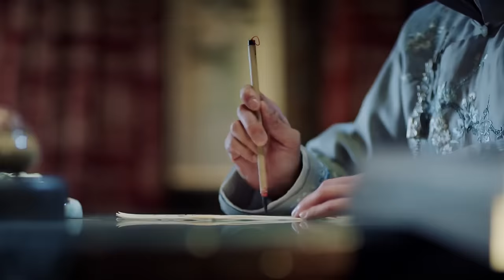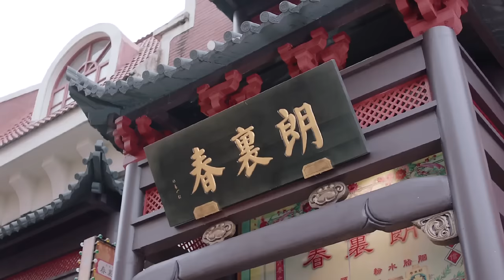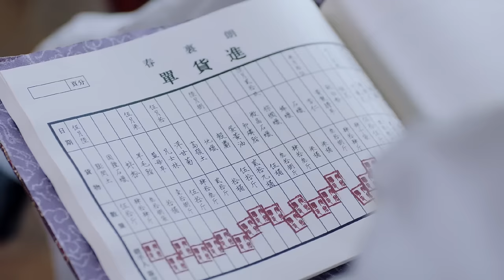"The Deceptive Marriage"EP33:❤‍🔥On the wedding night, the groom turned out to be someone else.